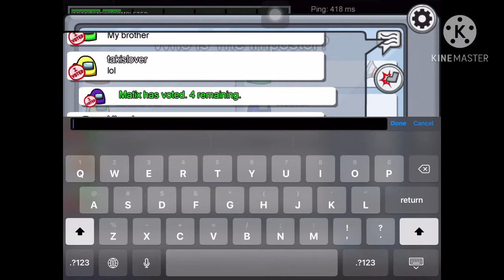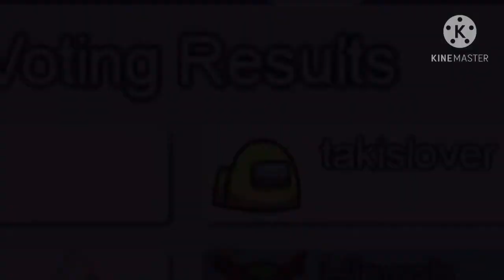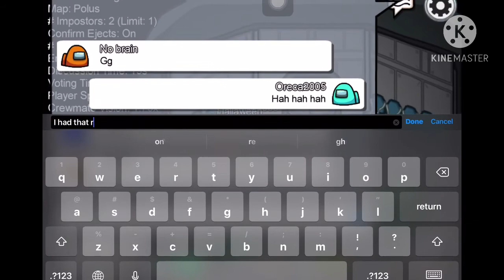Ben2005 plays: Among us Polus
Hello everyone Ben2005 here and Today's video I'm playing among us. So then let's see how we do today as an imposter in Polus.

sources
There is no game ost
FNAF ultimate custom Night OST
Persona 5 interogation room theme
non copyright adrenaline music
Persona 4 the animation ost
MVC 3 OST WESEKR THEME
MVC3 OST ZERO THEME
Final Fantasy 9 kuja theme
Maniac noise